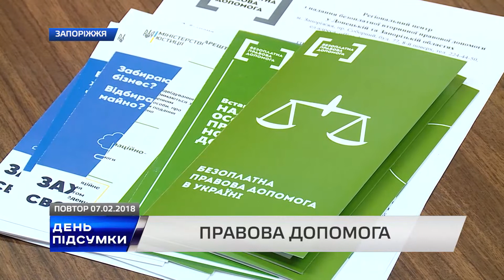Правова допомога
Отримати безкоштовну правову допомогу — реально. Регіональний центр з надання безоплатної вторинної правової допомоги розширює межі своєї діяльності. З квітня минулого року установа обслуговує не тільки жителів Запорізької області, а й Донецької